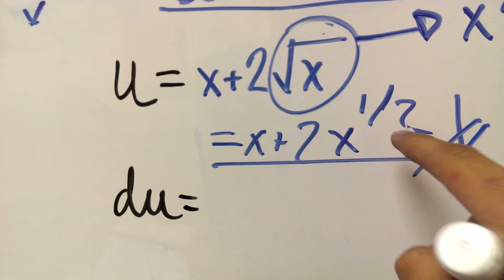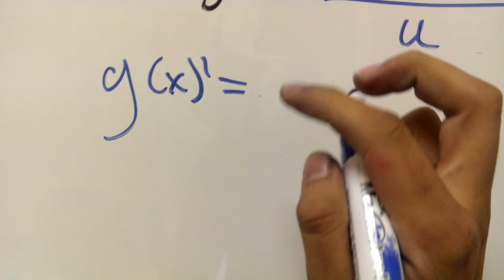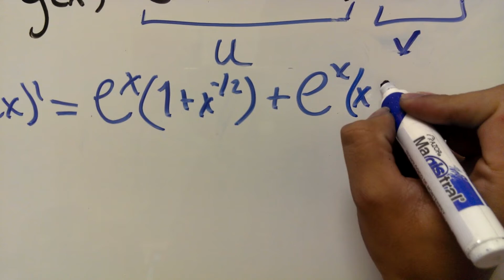Derivadas de Producto y Cociente